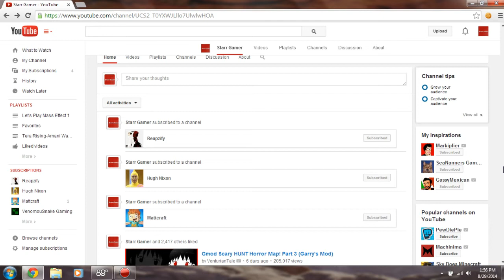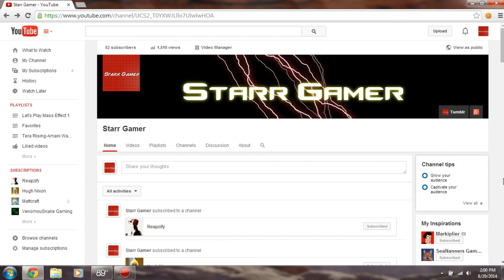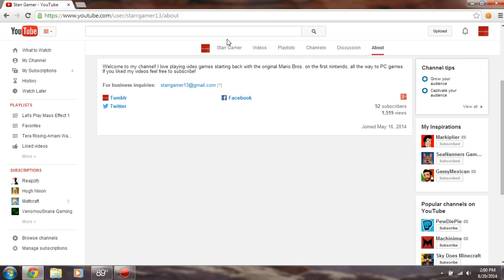50+ Subscriber Special | You Are All Amazing!!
I can't thank you guys enough for the support you've given me but, I try really hard in this video. I look forward to making more videos and growing this community!